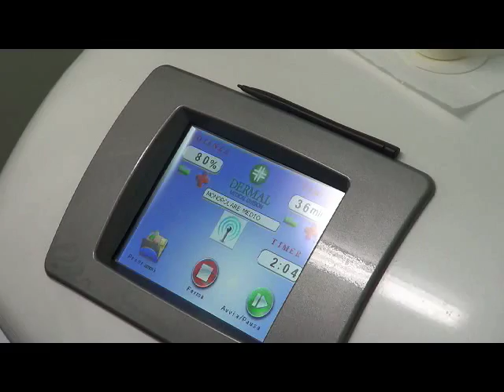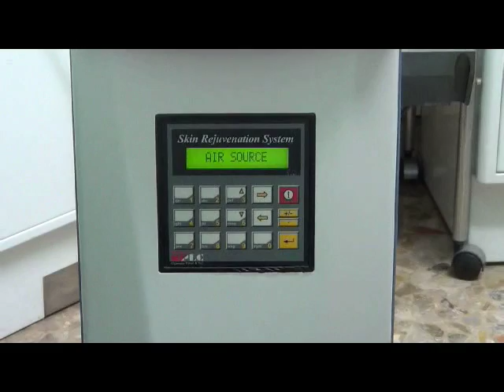Trattamento dell'iperidrosi ascellare con botulino (Prof. Beniamino Palmieri)